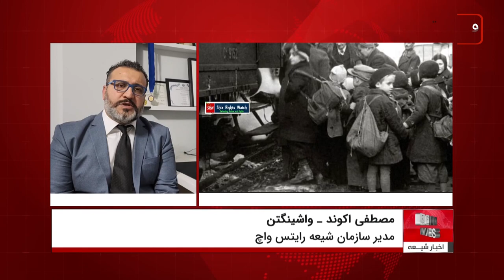بیانیه سازمان شیعه رایتس واچ به مناسبت روز جهانی قربانیان کشتار دسته جمعی جنگ جهانی دوم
روز ۲۷ ژانویه، روز جهانی قربانیان کشتار دسته جمعی جنگ جهانی دوم، در تاریخ ثبت شده است.
به همین مناسبت سازمان دفاع از حقوق شیعیان "شیعه رایتس واچ" از مراکز مرتبط با دفتر بزرگ مرجع جهان تشیع، آیت الله العظمی سید صادق شیرازی دام ظله، که مقر آن شهر واشینگتن آمریکاست، بیانیه ای رسمی صادر کرد.
در بخشی از این بیانیه که نسخه ای از آن بدست خبرگزاری اخبار شیعه رسید، آمده:  در حالی، به روز جهانی قربانیان کشتار دسته جمعی جنگ جهانی دوم رسیده ایم که شاهد افزایش خشونت و نفرت نسبت به اقلیت های دینی و نژادی در جهان هستیم. این مناسبت بین المللی را مغتنم می شماریم تا به خطراتی که بشر را در این زمینه تهدید می کند و باعث افزایش نفرت و تعصب کور کورانه بین بشر می شود، هشدار دهیم.
این بیانیه افزود: کشتار دسته جمعی از جنایت هایی است که باید به آن توجه ویژه ای کرد زیرا دستاورد کینه، نفرت و تعصب طولانی مدتی است که از طریق فعالیت های رسانه ای و برنامه ریزی شده به وجود می آید که در ظاهر، هدف آن تحقق منافع دینی و نژادی و رسیدگی به بحران های اجتماعی، اقتصادی و سیاسی است اما شرایط ویژه ای را به وجود می آورد و برای جلوگیری از رخ دادن آن، باید گام های خاصی برداشته شود.
سازمان دفاع از حقوق شیعیان "شیعه رایتس واچ" در ادامه این بیانیه افزود: اقدام های پیشگیرانه برای جلوگیری از انتشار نفرت و تعصب از مهم ترین گام ها در این زمینه است. آماده سازی افکار عمومی برای مقابله با این مساله و حل مشکل از طریق کانال های رسمی هم از دیگر اقدام های لازم به شمار می رود. در واقع جهت های رسمی باید با بررسی دقیق و موشکافانه این موضوع، به برخورد با عوامل این گونه اقدامات، بپردازند.
این بیانیه افزود: ما در سازمان "شیعه رایتس واچ"، هدف خود را دفاع از حقوق شیعیان جهان قرار دادیم و معتقدیم که رفتارهای نژاد پرستانه در جهان متاسفانه منتشر شده و مانع از زندگی مسالمت آمیز بشر در کنار یکدیگر شده است. دفاع ما از حقوق شیعیان، بر پایه دفاع از حقوق بشر است لذا در کنار مظلومان ایستاده ایم تا با هرگونه رفتار تبعیض آمیزی برخورد کنیم.
ما هرگونه ایدئولوژی تبعیض آمیز و افراطی چه در افغانستان و پاکستان و چه در هر جای دیگر جهان باشد را محکوم می کنیم بخصوص اینکه نمونه آن را اخیرا علیه دختران و زنان در زمینه ممنوعیت تحصیلی توسط ط۱لبان مشاهده کرده ایم. نمونه دیگر چنین رفتار تبعیض آمیزی را هم در آتش زدن قرآن کریم به عنوان کتاب مقدس مسلمانان جهان در سوئد مشاهده کرده ایم. ما تعرض به اماکن دینی مسلمانان، مسیحیان، یهودیان و سایر ادیان و مذاهب، به حساب آزادی بیان یا سرکوب دیگران را هم محکوم می کنیم.
ما در پایان همه نخبگان، فرهیختگان، و شخصیت های برجسته در ادیان و مذاهب مختلف را به دادن دست در دست یکدیگر با هدف بالا رفتن ارزش های آسمانی و انسانی دعوت می کنیم و آنان را به تلاش برای مقابله با هرگونه رفتار تحریک آمیز علیه یکدیگر دعوت می نماییم.